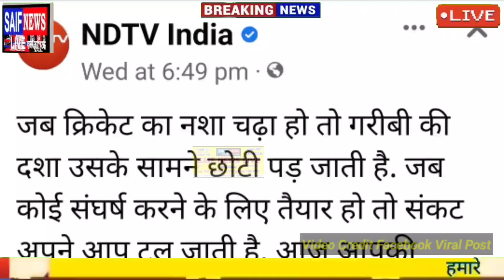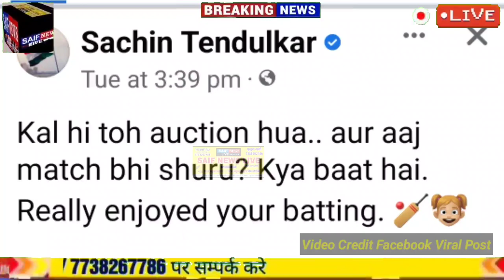बाड़मेर की नन्ही बल्लेबाज मूमल मेहर के उंचे शॉट्स ने क्रिकेट के भगवान सचिन तेंदुलकर को कर दिया कायल